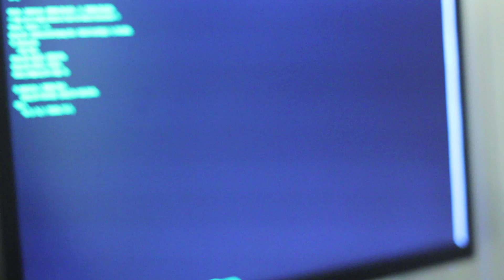Actively Passive Aggressive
Because leaving a note just doesn't drive the message home.

Thanks to @SalTesta14 and @DannyBGo for helping out!